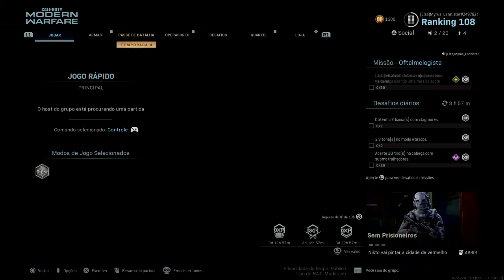Call of Duty®: Modern Warfare®_Escudo e Pistola